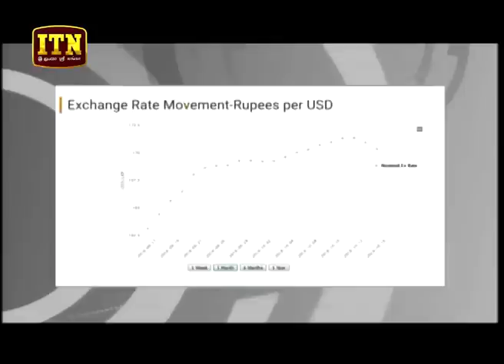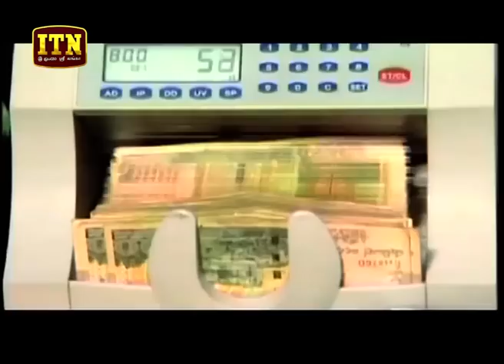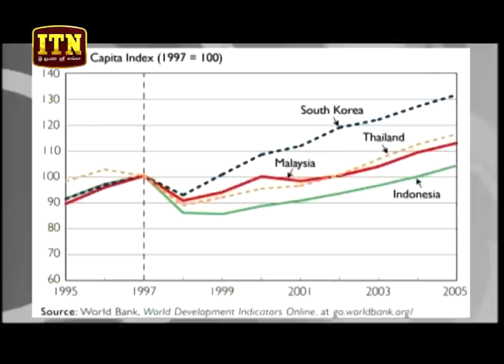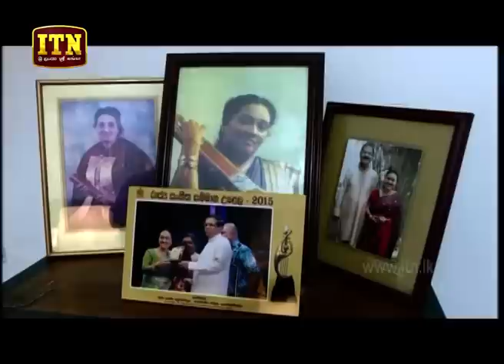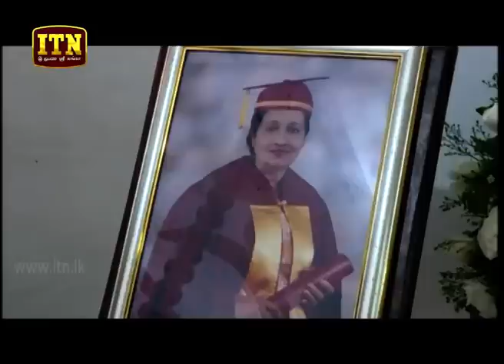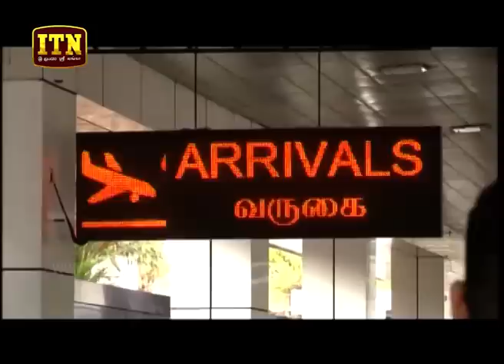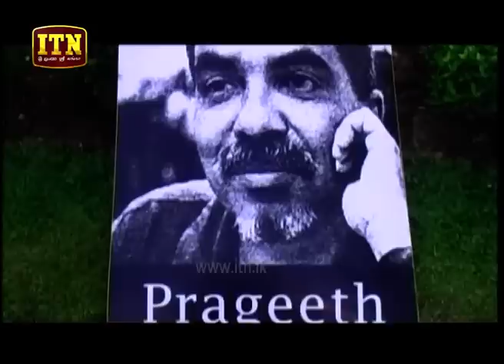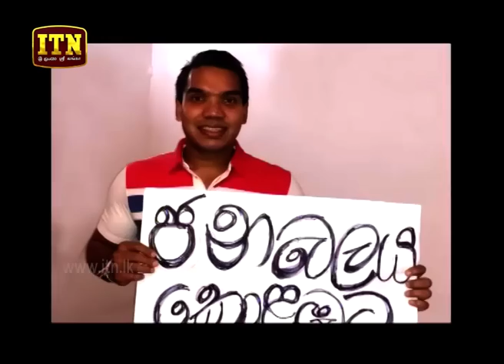ITN News 2018-10-16 | 06.30 PM